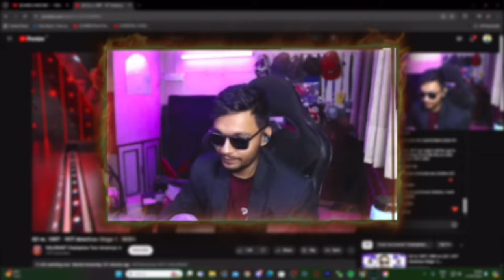My First Song ever | Harsh khelraay